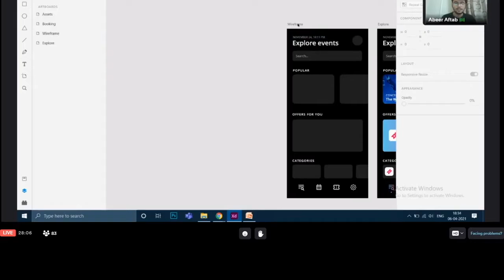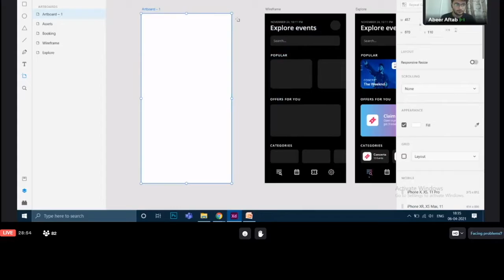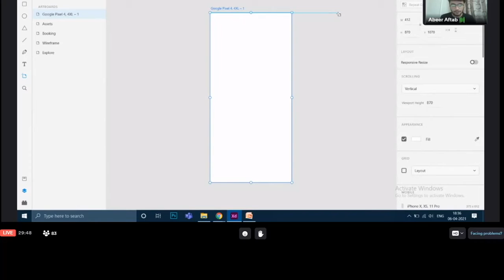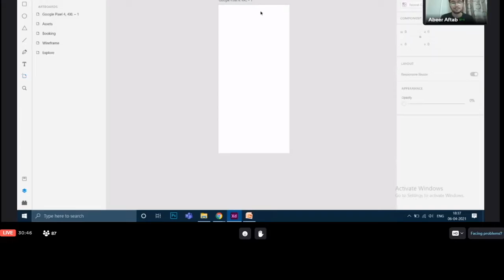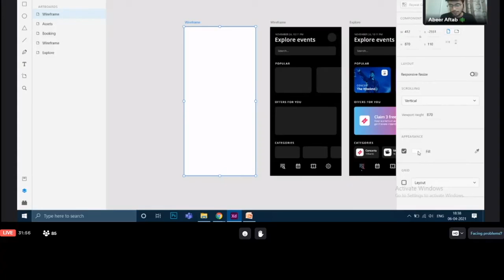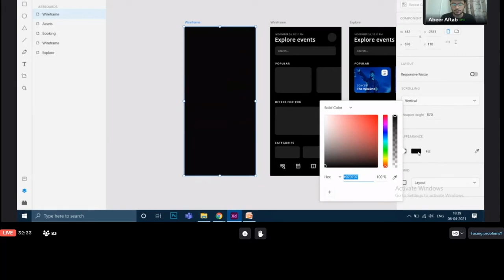Artboards in Adobe XD | Photonix | Horizon'21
Dive into the world of vector designing using Adobe XD and explore the intricacies of photoshop.Create fascinating UI/UX designs and get to know the best ways of using softwares at hand to create user-friendly interfaces.